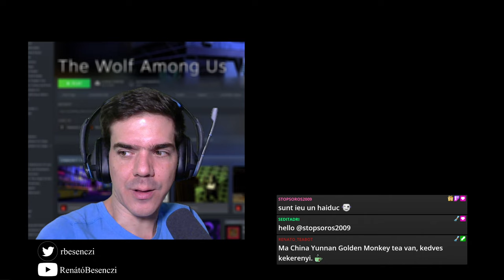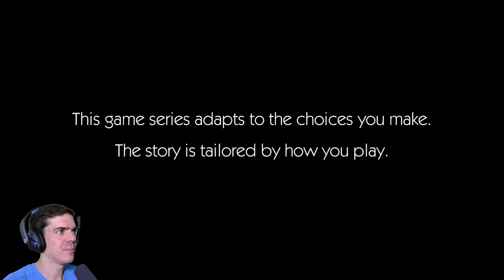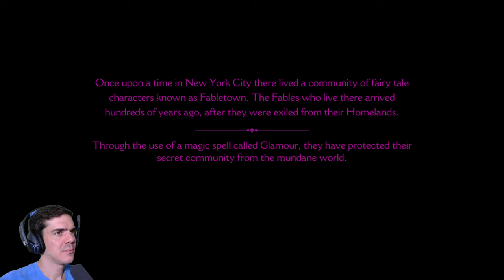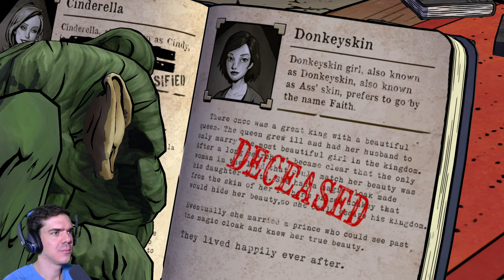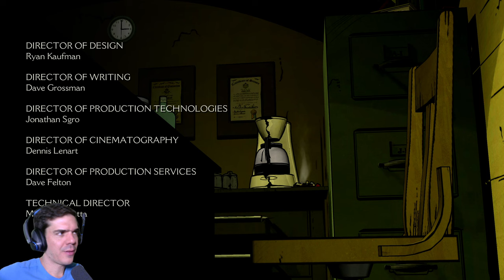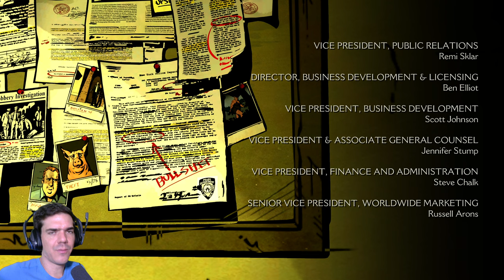Bigby seriff kalandjai | The Wolf Among Us, 1. rész